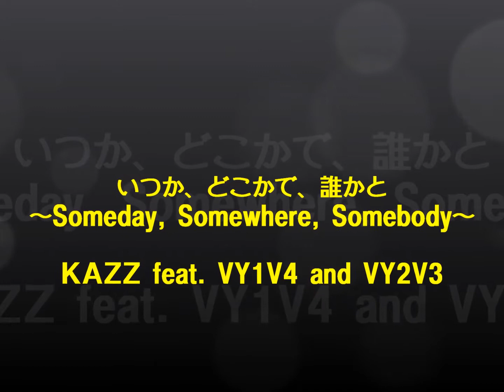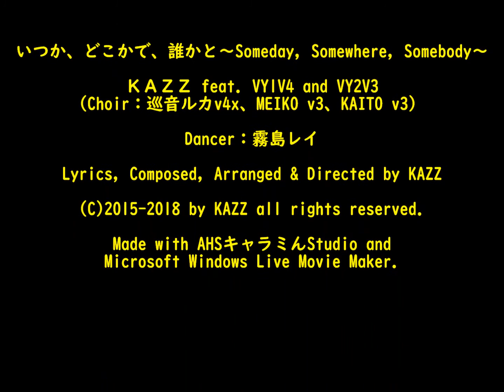いつか、どこかで、誰かと～Someday, Somewhere, Somebody～（VY1&VY2 Version） featuring 霧島レイ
いつか、どこかで、誰かと～Someday, Somewhere, Somebody～（VY1&VY2 Version）
Performed by 霧島レイ